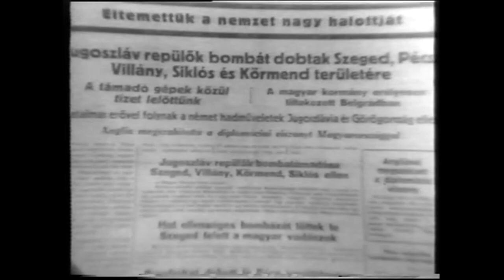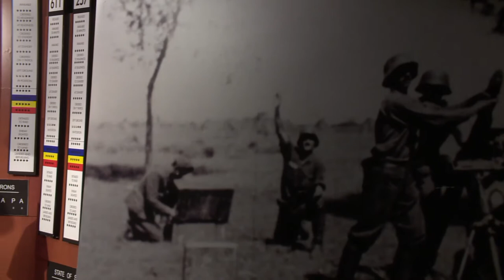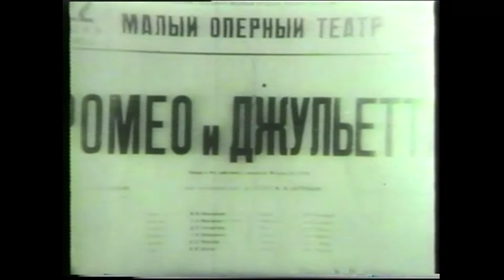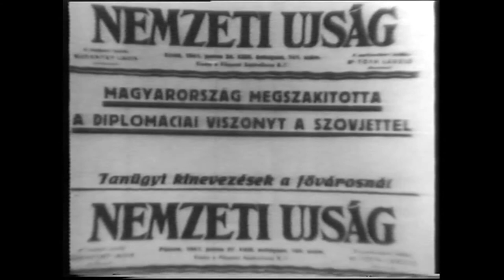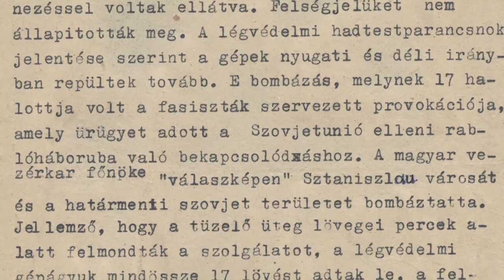Magyarország a háború küszöbén – Dr. Horváth Csaba, Dr. Ravasz László, Dr. Szakály Sándor